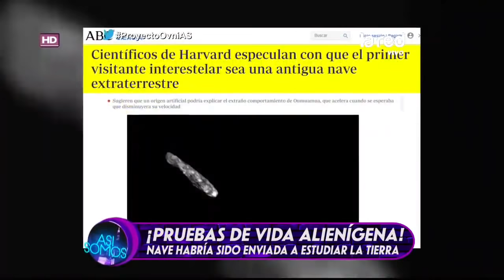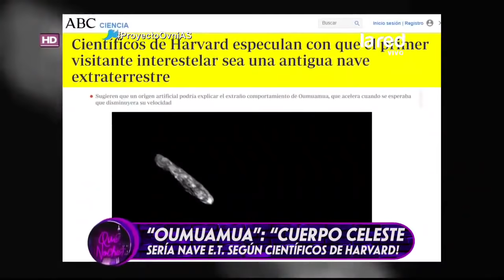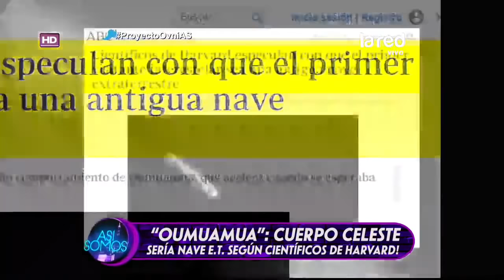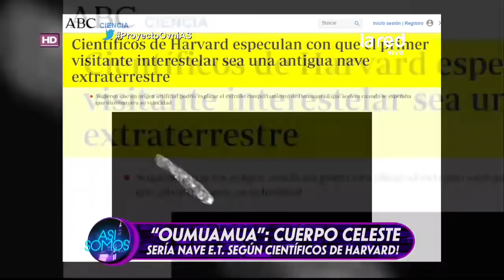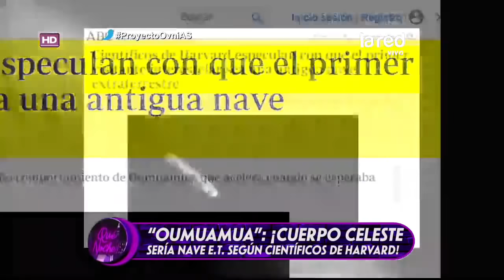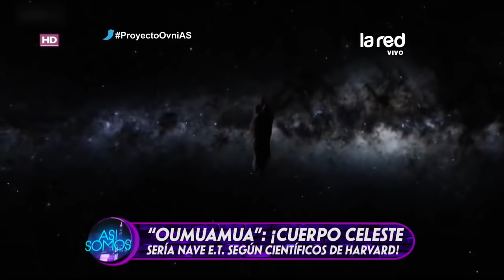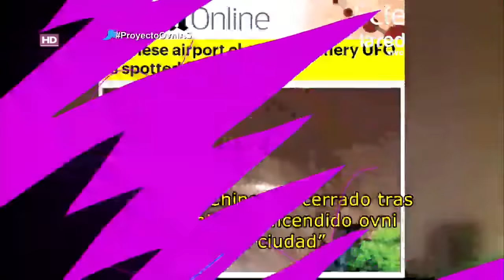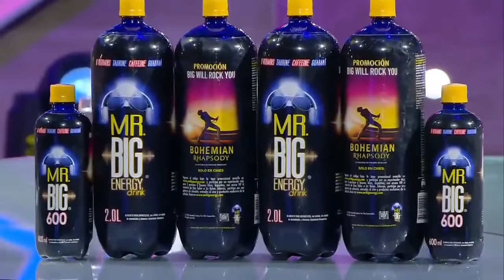OVNIS , EL OUMUAMUA SUPUESTA NAVE ET Y MAS .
Un asteroide que paso por la tierra ,científicos dijeron que podría ser una nave ,por acelerar y disminuir su velocidad